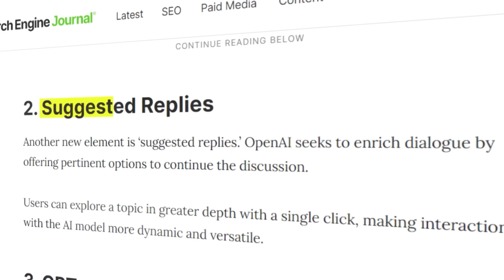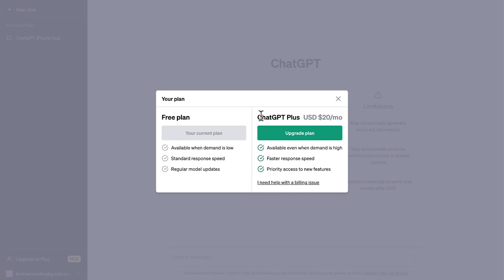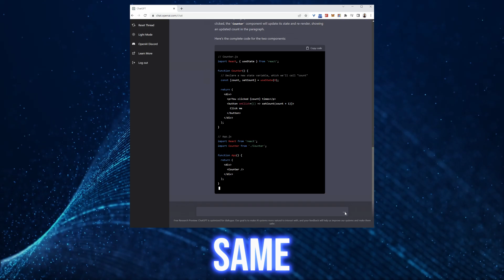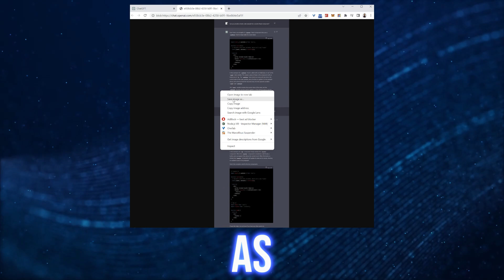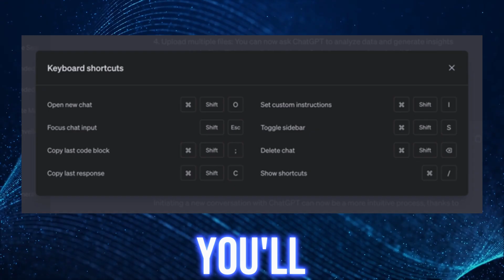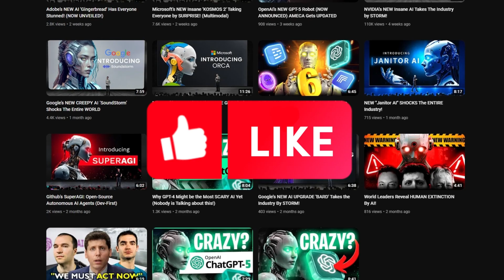OpenAI's NEW Insane ChatGPT UPGRADES (6 New Features)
OpenAI has introduced six significant upgrades to ChatGPT to enhance user experience. These enhancements encompass features such as prompt examples for diverse topics, suggested replies that adapt to writing styles, GPT-4 integration for ChatGPT Plus users, extended memory and login durations, improvements to the Code Interpreter including file uploads, and the addition of convenient shortcut keys. These upgrades underscore OpenAI's dedication to enhancing user interactions, positioning ChatGPT as a leader in conversational AI, even as OpenAI plans for a GPT-5 trademark and continues to rely on GPT-4 technology.